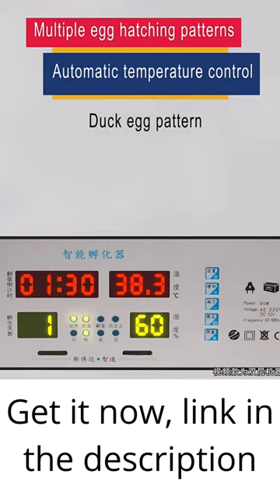Egg incubator automatic 110V brooder egg incubator fully automatic egg incubator fully automatic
Egg incubator automatic 110V brooder egg incubator fully automatic egg
incubator fully automatic commercial hatching machine